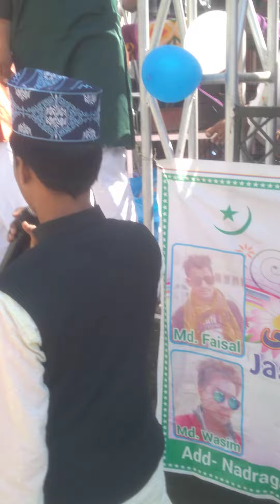barvi sarif 2022 🥰🥰🥰🥰